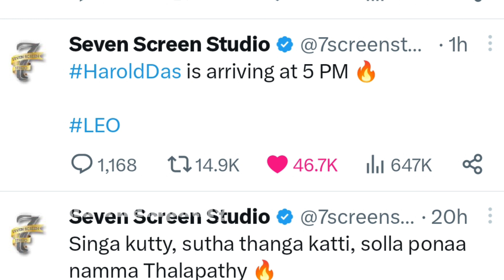Leo -HaroldDas Official Promo|Thalapathy Vijay|Trisha|Lokesh Kanagaraj